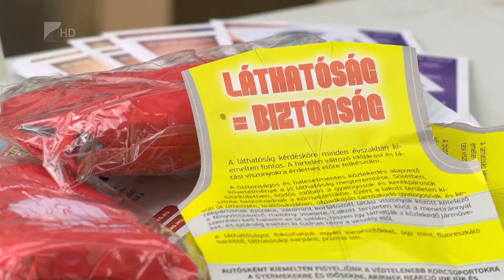Látni és látszani: ősszel különösen fontos az utakon - Kölcsey Tv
Ősszel még nagyobb jelentősége van a jó látásnak és láthatóságnak az utakon: ködös, párás időben könnyebben történhet baleset, ha nem megfelelően működnek a járművek világító-jelzőberendezései. Ha ráadásul ez egy rendőrségi ellenőrzés alkalmával is bebizonyosodik, figyelmeztetés, később pedig bírság is lehet a vége.